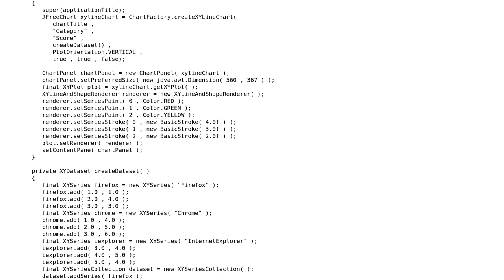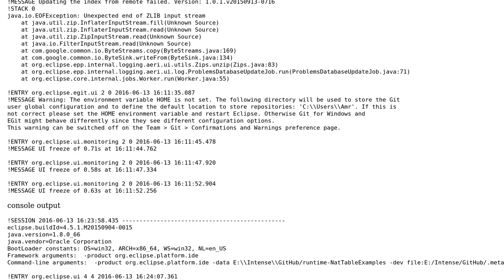How to use Jfreechart to draw XY line chart in Eclipse plug-in view?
With thanks & praise to God, and with thanks to the many people who have made this project possible! | Content (except music & images) licensed under CC BY-SA | Music | Images & others | With thanks to user trashgod user Amr Rady and the Stack Exchange Network Trademarks are property of their respective owners. You are responsible for your own actions.